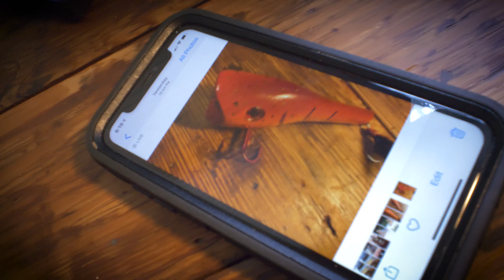News feature, tell us about your last 4 photos